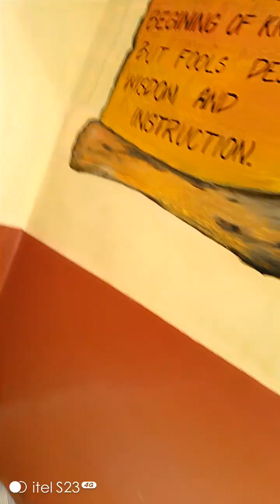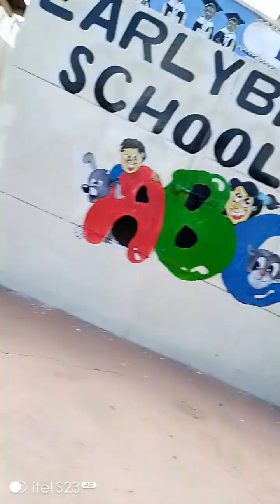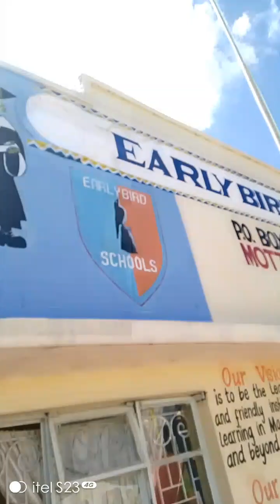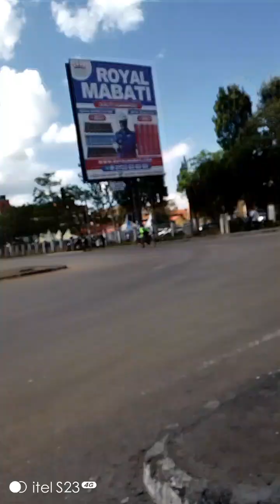My Saturday summed up